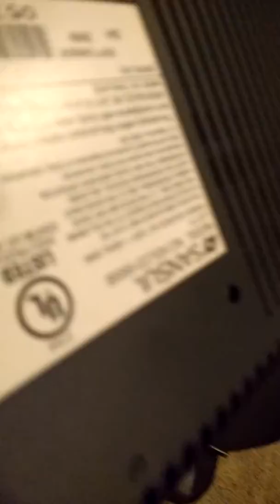My first TV